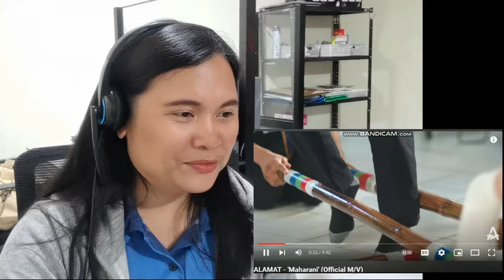First Time reacting to ALAMAT || 'Maharani' Official MV